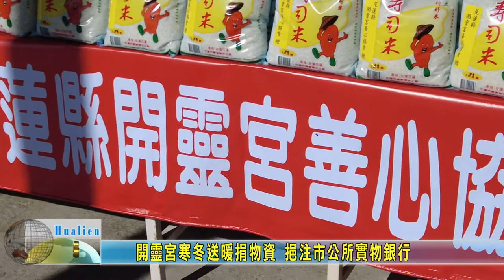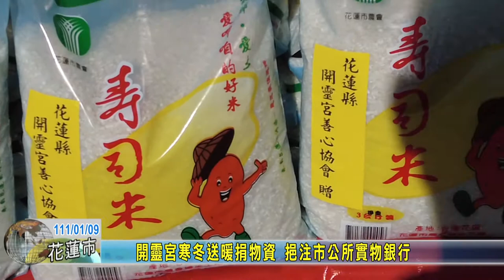20220109 07 開靈宮寒冬送暖捐物資 挹注市公所實物銀行